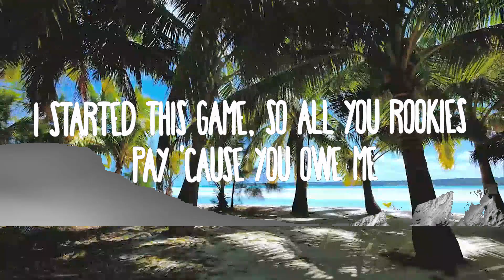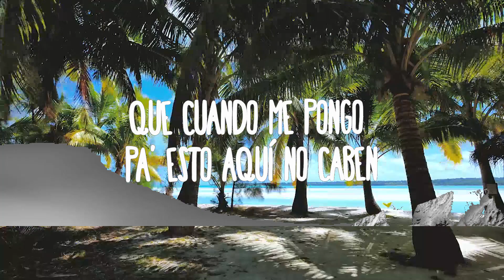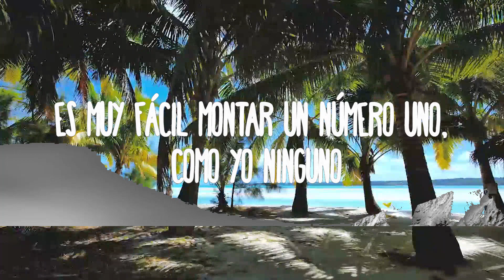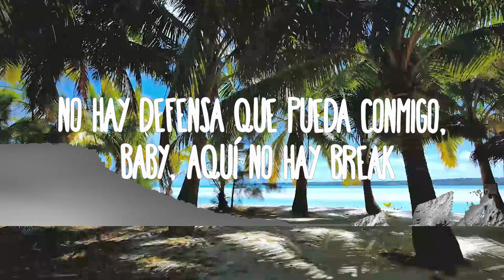Nicky Jam || BZRP Music Sessions #41 | Music one for me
Nicky Jam || BZRP Music Sessions #41
» Descargar:

(Letra/Lyrics):
[Letra de "Nicky Jam: Bzrp Music Sessions, Vol. 41"]

[Intro: Nicky Jam]
(El Biza la soltó y sonó cabrón
La baby lo probó y se enamoró
Me llamaron pa' grabar y esta vaina se jodió
Esto no e' de la mata, el que la mata soy yo)

Todavía sigo en el juego, to' el mundo sabe cómo brego
Veinte año' y seguimo' invicto', en esto yo soy Diego
En la copa del 86 reventando la ley
No hay defensa que pueda conmigo, baby, aquí no hay break
Ello' lo saben
Que cuando me pongo pa' esto aquí no caben
Y sin montar presión, los bajo de la nave
Es muy fácil montar un número uno, como yo ninguno
La otra la dejé por picky
Ven una caravana y dicen: "Mira, allá va Nicky”
Las babie' en Miami toda' les puse su hickey
OG como Miky
Tengo una cubana y a esa yo le digo "Kiki"
Ella me dice: "Do you love me?" (Kiki), pero cuando está horny
Pide que ese booty con el mío se lo adorne
Y una colombiana, le saqué la Visa
Y se vino co' una mina pa' mi socio Biza

[Coro: Nicky Jam]
El Biza la soltó y sonó cabrón (-brón)

N-I-C-K, Nicky Jam, I'm the king of the flow
I'm killin' it slowly for all you motherfuckers that know me
I started this game, so all you rookies pay 'cause you owe me
Or I'ma leave your face scarred like Tony Montana
To's quieren dinero, to's quieren la fama (Fama)
Montarse en un Bugatti, comprarse un par de cubana'
Pero no piensan en lo que vendrá mañana
Hay que capitalizar pa' que má' nunca te falte la lana

[Coro: Nicky Jam]
Me llamaron a grabar y esta vaina se jodió

[Outro: Nicky Jam]
Yo', yo'
La baby lo probó y—)
N-I-C-K
Nicky-Nicky-Nicky Jam
E-E-Esta vaina se jodió, dice
Argentina
Puerto Rico
La Industria Inc, Nicky Jam
Bizarrap